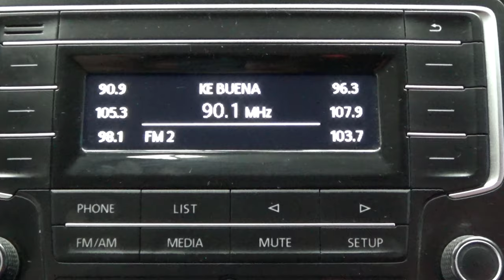Volkswagen / Gol / 2018 - 8745